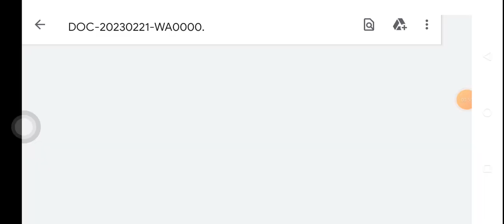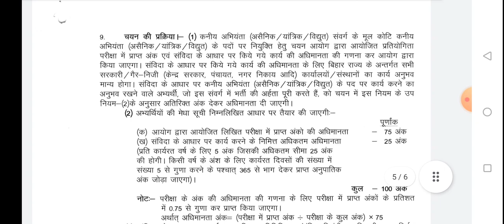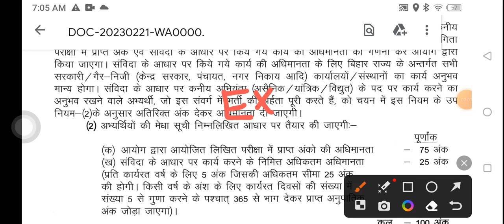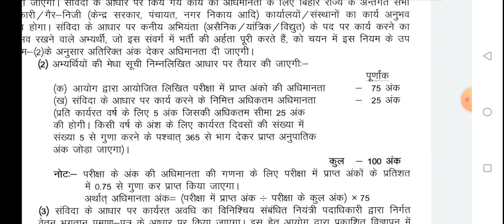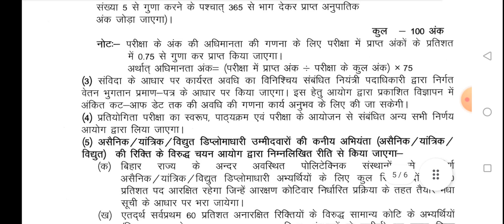BTSC New Notice 2023 | BTSC नया नियमावली जारी | BTSC Anm JE X-ray Notice | बिहार Anm 10709 नोटिस